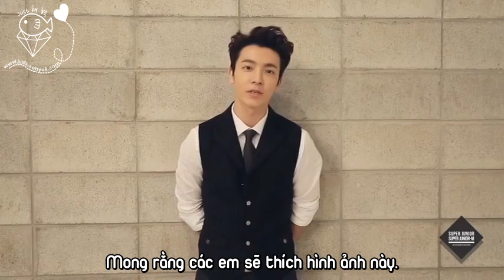[JHH][Vietsub] HaeHyuk Season Greetings 2015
Vtrans: Linh Hae

Edit:Quari

Time + Encode: Teo